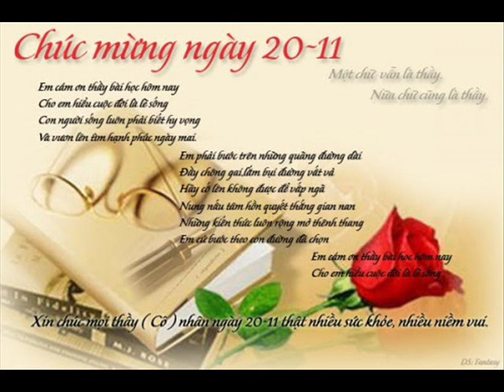ID 01644112800 15